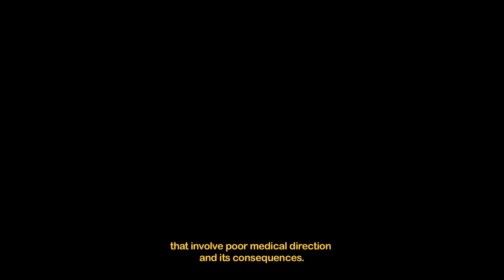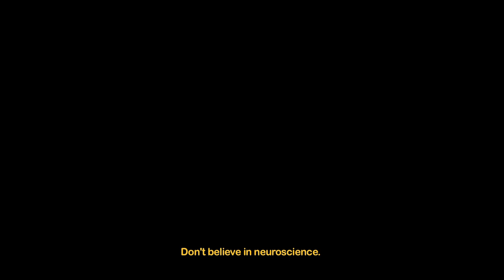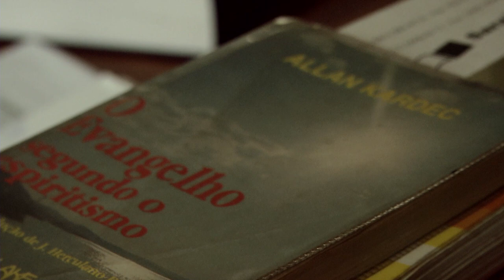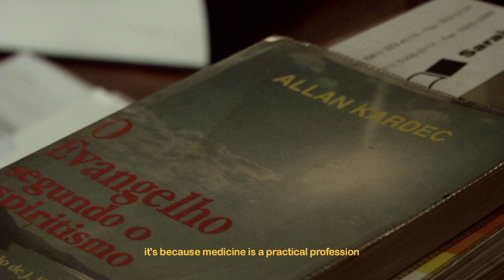DR SERGIO FELIPE ◉ palavras (Híbridos, the Spirits of Brazil)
DR SERGIO FELIPE

Doctor Sergio Felipe talks about mediums in Brazil, the use of the pineal gland and more

this film is part of volume 31 of

cc.by.nc.sa
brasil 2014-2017